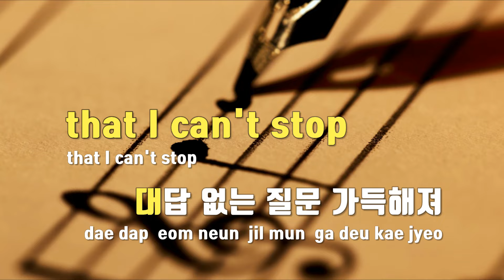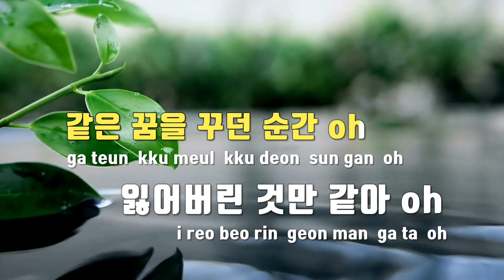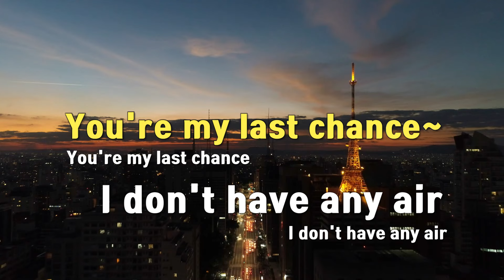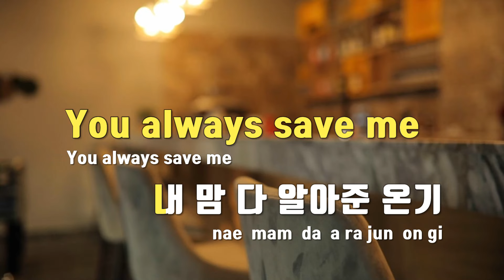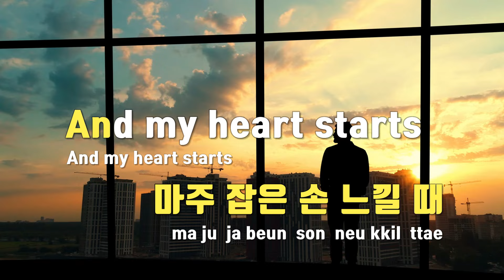[TJ노래방] 숨(Breathing) - NCT DREAM / TJ Karaoke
숨(Breathing)  --  NCT DREAM